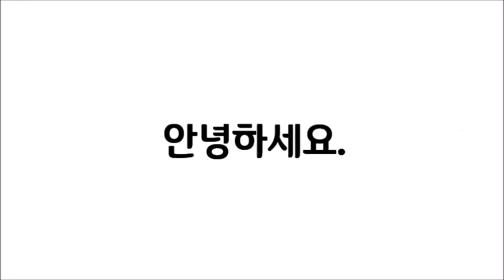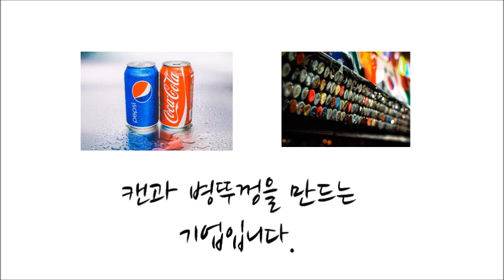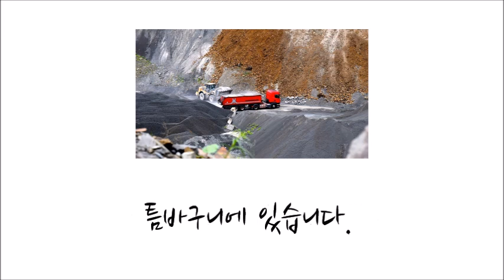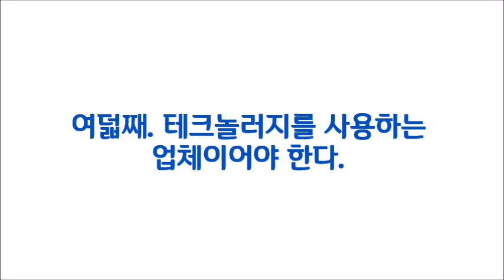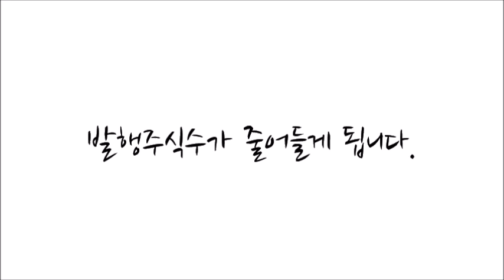피터린치가 말하는 완벽한 주식의 10가지 특징. 월가의 영웅 피터린치. 주식|주식 책|투자|재테크 @세상의 모든 책들 ​#10.0007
주식투자로 확실하게 성공하는 법, 주식투자 기초, 주식투자성공노하우, 주식투자하는 법, 주식투자방법을 알 수 있습니다. 피터린치. 월가의 영웅, 피터린치 명언, 피터린치 주식. 북튜브. 세상의 모든 책들[재테크, 부자되는법, 돈버는법]